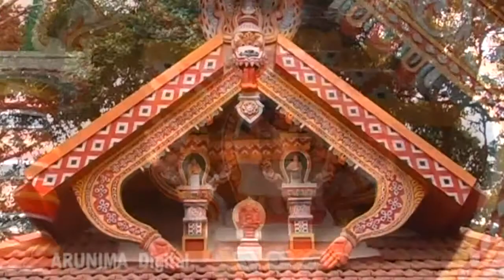Vengara Kizhakkara Kavu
Travel Kannur Videos

for live update on theyyam. We provide accommodation @ nearest location, transportation, guide services, translator, helps to photograph Theyyams